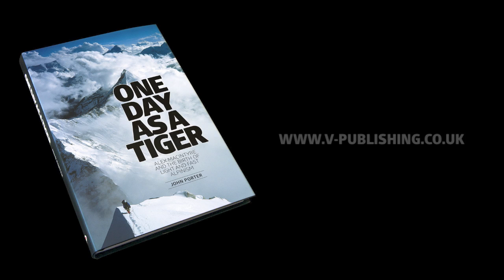John Porter talks about Alex MacIntyre and his book One Day as a Tiger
One Day As A Tiger – GRAND PRIZE WINNER – Banff Mountain Book Festival 2014
Watch our interview with John Porter, author of One Day As A Tiger, the biography of John's friend and renowned alpinist Alex MacIntyre. John talks about his friend, how they met, their climbing and expeditions and how he came to write the book.